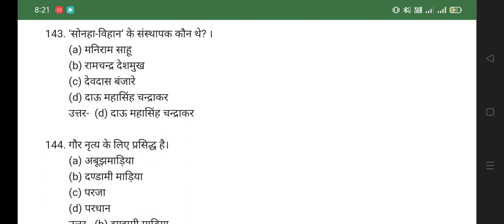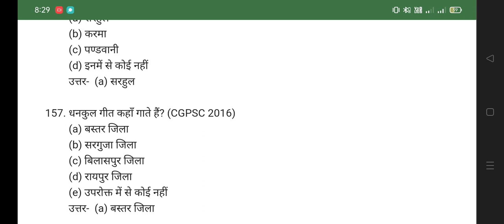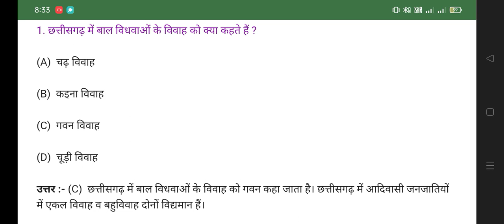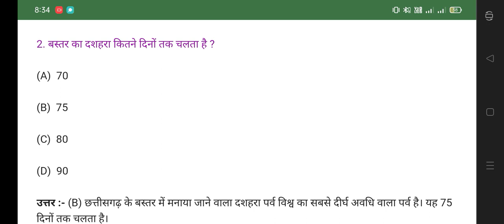छत्तीसगढ़ SI मॉडल पेपर👍👍 (Part -73) 2022 ! CG POLICE SI PSC MODEL PAPER 2022 PSC Pre. VYAPAM#short